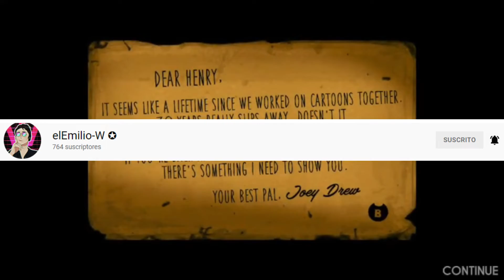Top 5 mejores criticos (en mi opinion xd)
Se que Elemilio-w no es critico, novato me dejo muy claro eso xd